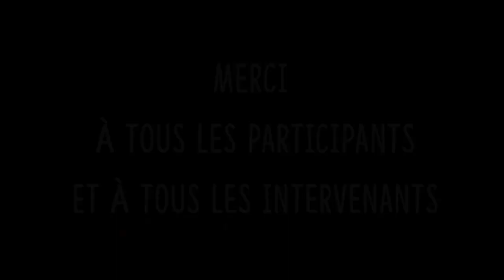AGORA 2020 - 2e rencontre - Comment réussir son projet d'installation en zone rurale ?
2 jours de conférences et d'ateliers participatifs pour produire et apprendre des connaissances autour de l'installation en zone rurale.

Trois grands thèmes seront abordés :
➤ S’installer à la campagne avec de la terre et un toit : on s'y prend comment ? Réflexions et propositions pour faciliter l'accès à la terre et à l'habitat en zones rurales.
➤ Quels sont les différents outils de « financements citoyens » pour des projets d'installation écologique et solidaire ?
➤ Coopérer dans nos projets, est-ce obligatoire ? Si facile que ça ? Est-ce une question d’outils ?

Vous étiez plus de 120 à participer aux rencontres de l’Agora des colibris de ces 3 et 4 juillet. Ce fut une très belle rencontre riche en contenus tant par la qualité des interventions et conférences que par les échanges qui ont émergés lors des ateliers.

✅ Dès maintenant, prenez date pour notre 3ème rencontre nationale, qui aura lieu les 2 & 3 octobre en Bretagne, à Guipel, près de Rennes